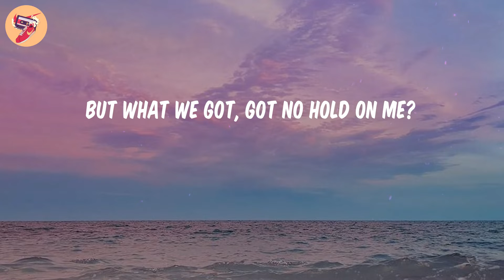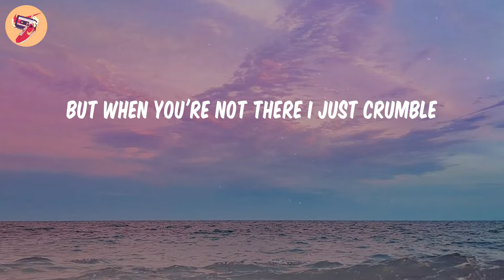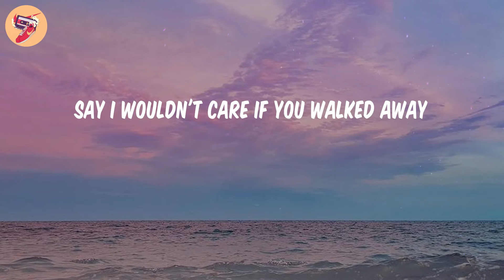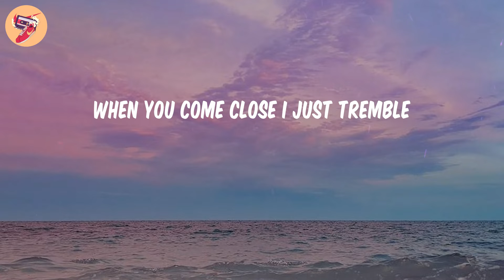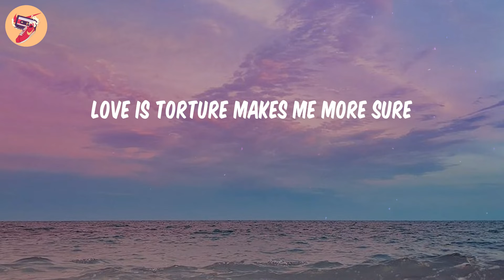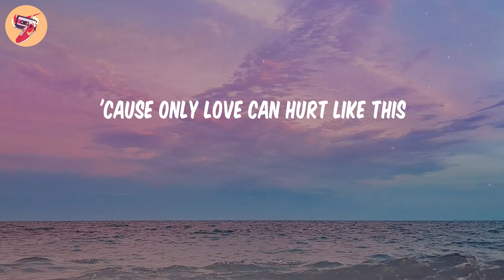Only Love Can Hurt Like This - Paloma Faith (𝑳𝒚𝒓𝒊𝒄𝒔)